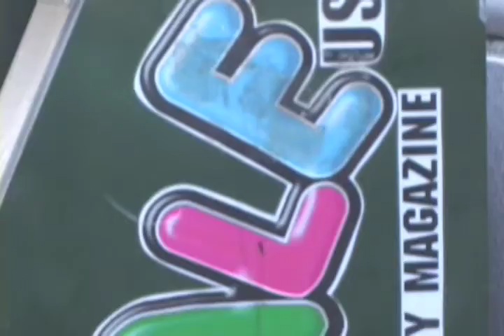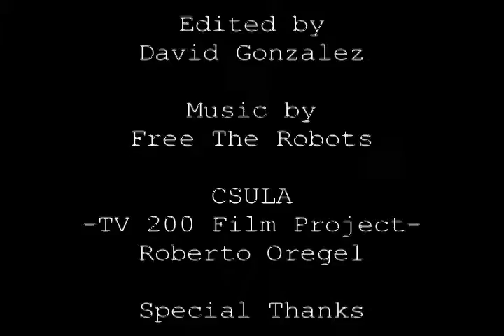Break The Concrete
Cultural transgression occurring in Downtown Santa Ana